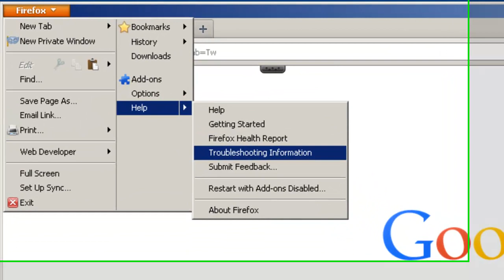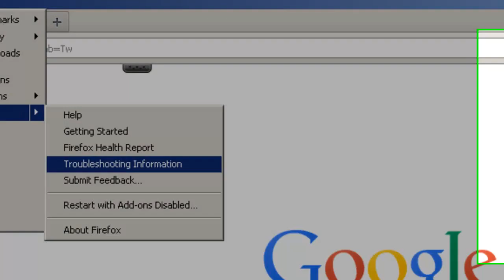How do I reset Firefox to its default state (Cum resetez Firefox la starea implicită)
Cum resetez Firefox la starea implicită